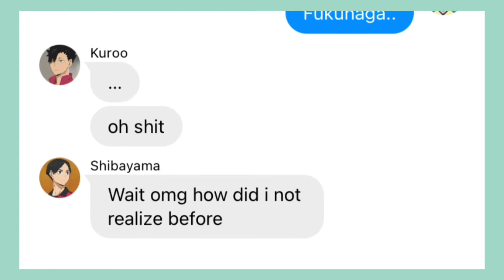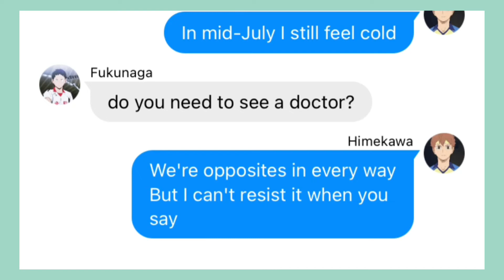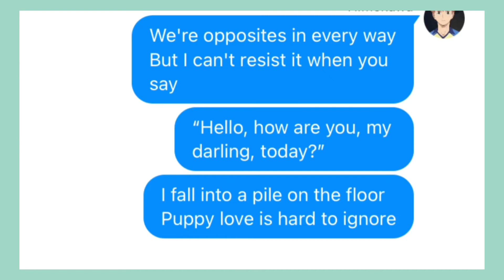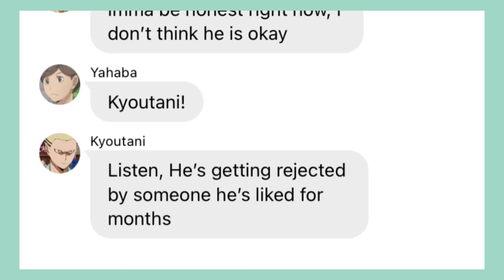Lyric confessions| pt. 9/19 | FukuHime? | I do Adore